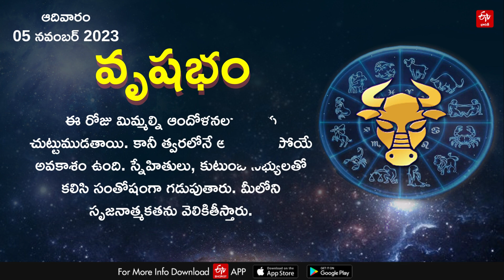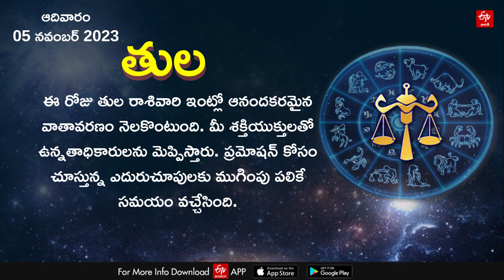ఆ రాశివారు భార్యతో కాస్త లౌక్యంగా వ్యవహరించాలి - లేకుంటే ఇక అంతే! || HOROSCOPE TODAY 5TH NOVEMBER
ఆ రాశివారు భార్యతో కాస్త లౌక్యంగా వ్యవహరించాలి - లేకుంటే ఇక అంతే! || HOROSCOPE TODAY 5TH NOVEMBER 2023